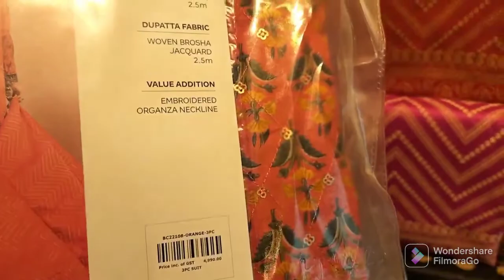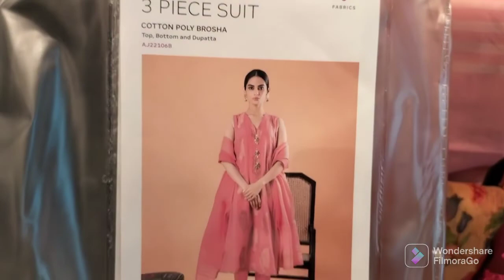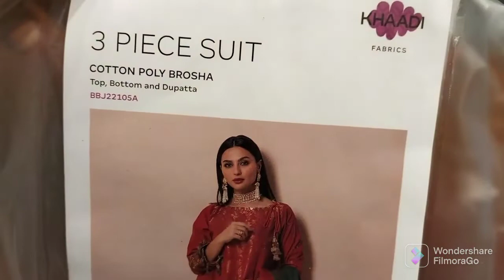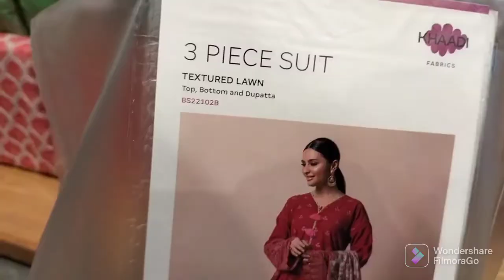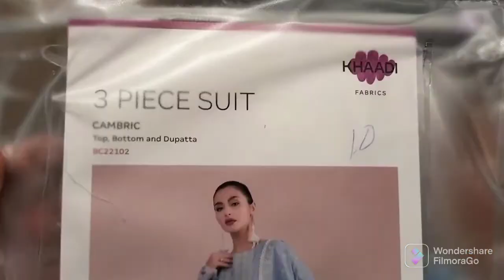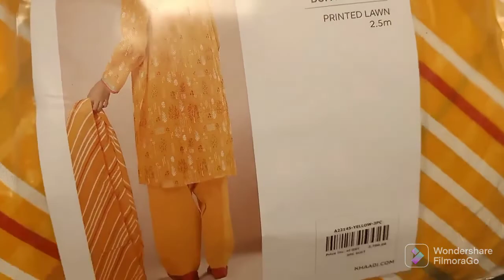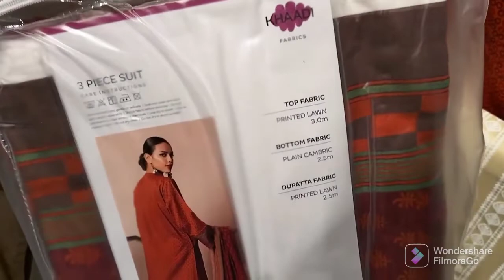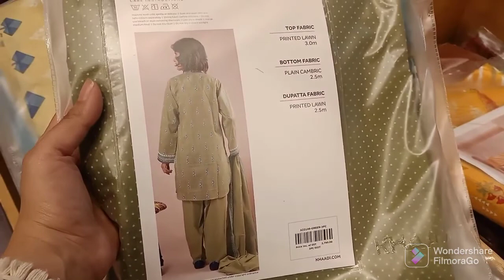khaadi summer lawn collection 2022|| کھاڈی عیدالفطر اسپیشل jacquard ||khaadi embroidered dresses.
khaadisummercollection KHAADIsaleonsummercloth pindivlog easytocookwithhajra khaadi khaadi50 %off.
Khaadi (Urdu: کھاڈی‎; IPA: [kʰaːɖiː]) is a Pakistani fashion and lifestyle brand founded in December 1998. The founder Shamshul Hadi was from (Alakol) a village in upper Dir Khyber Pakhtunkhwa Pakistan. He started the company with his mother name. He struggled hard to built this corporation in 1998. Today this brand is not just in Pakistan but also abroad.

Today, it operates 52 stores, in 17 cities across Pakistan, 22 stores across UK and various stores all over the world including flagship largest store out of Pakistan in Mirdiff City Center in Dubai.

Khaadi appointed Ertugrul Ghazi famed Esra Bilgic as its Brand Ambassador for their "Esra Bilgic X Khaadi" series

Ertugrul Ghazi
Esra Bilgic
Khadi series
shopping Haul
women wearkhaadi online shping experience# KHAADI
online shoping khaadi
khaadi sale
khaadi brand sale
khaadi sammer sale
KHAADI sale on summer cloth

Ertugrul Ghazi
Esra Bilgic
Khadi series
shopping Haul
women wear

KHAADIonlineshopping.

KHAADIonlineshoppinglink;
khaadi50%sale.
KHAADIonline shopping.
khaadi50%off.
khaadi50%sale.
khaadi2022sale70%off۔
lawnsummersale.
کھاڈی عید الفطر"کھاڈی لون کھاڈی جے کارڈ ورائٹی#کھاڈی ایمبرائیڈری کولیکشن"کھا ڈی شرٹ دوپٹہ"کھاڈی کرتا۔کھاڈی سیل"عیدالفطر سیل#عیدسیل،